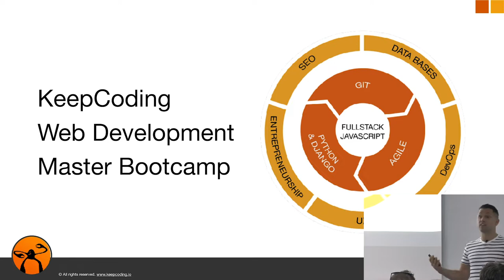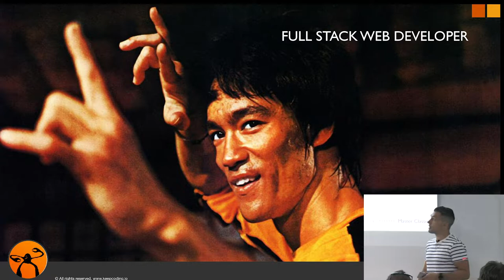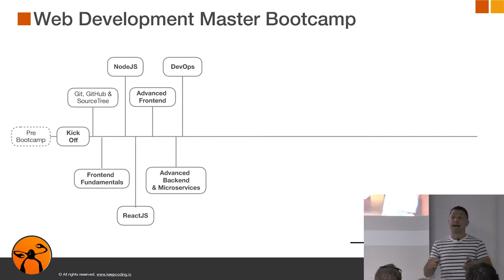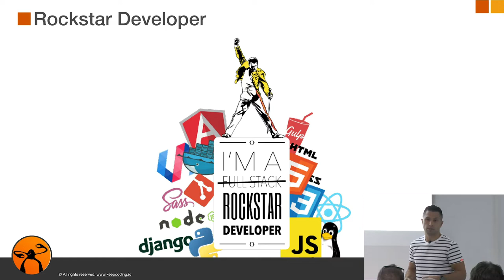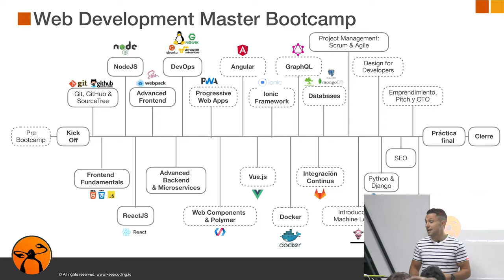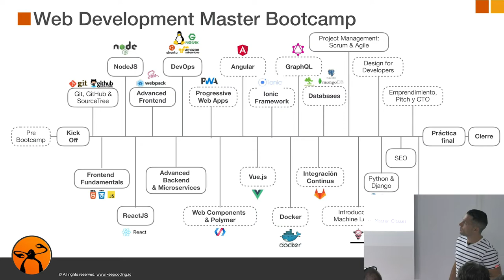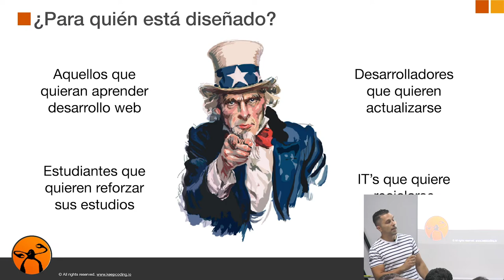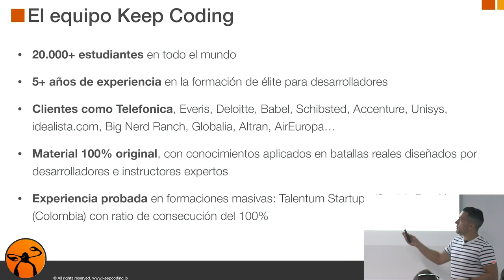Sesión Informativa VI edición Bootcamp Web